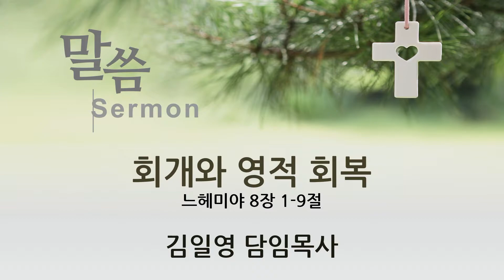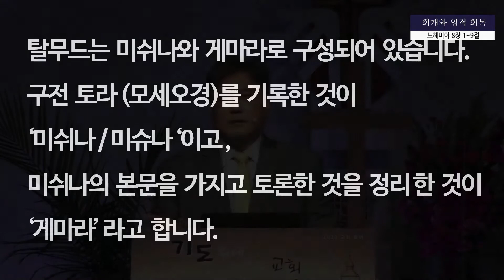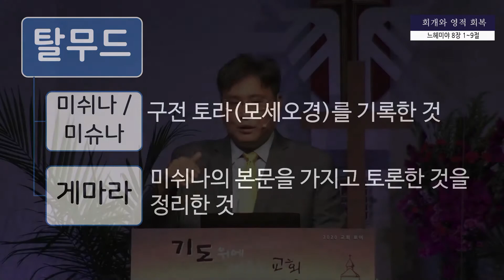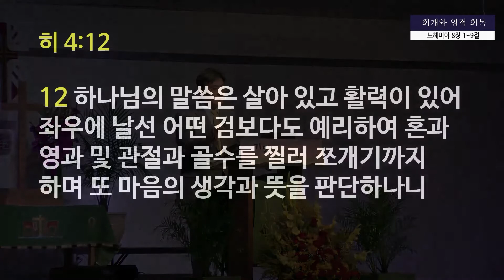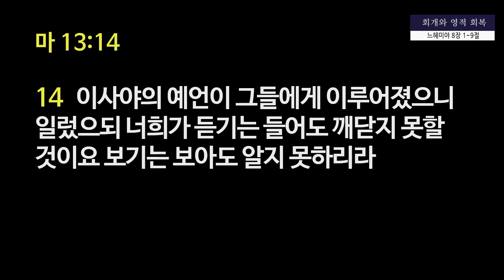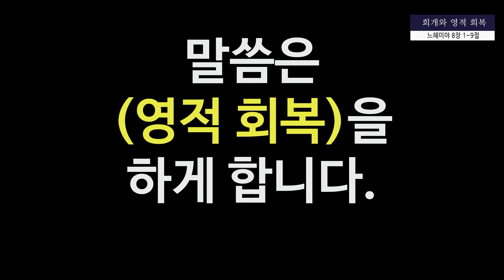[2020.09.20] '회개와 영적회복' (김일영 목사)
뉴저지 체리힐 제일교회